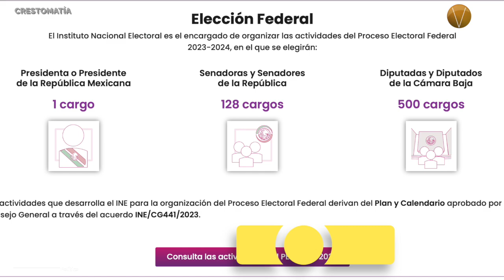Nuevo mapa político de México